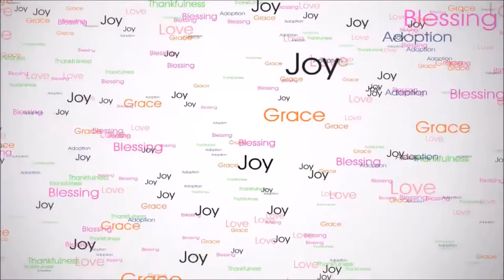Haniah Says: Nubby Needs Hair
Haniah loves this little stuffed animal she's affectionately named Nubby.  First she was concerned about his buck teeth and insisted he get braces. Now the braces are in place and she's concerned that he's in need of hair because he's bald like Pastor Prince. LOL!!!